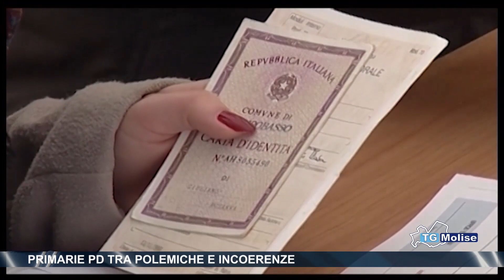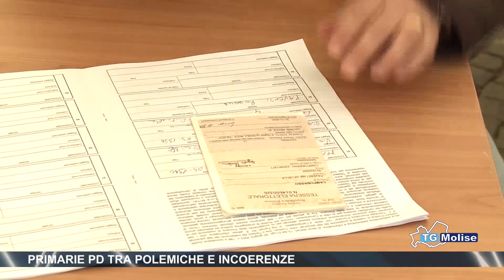Primarie PD tra polemiche e incoerenze